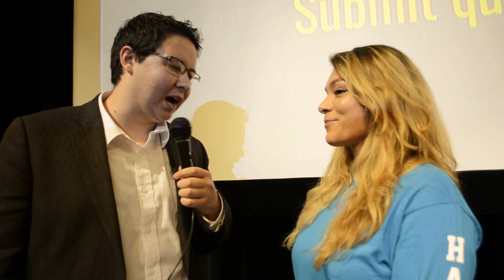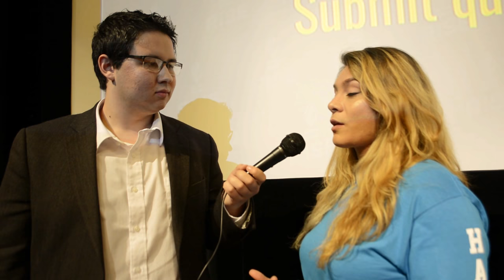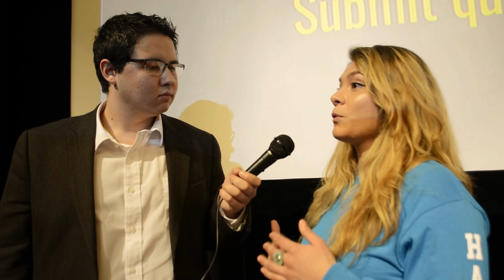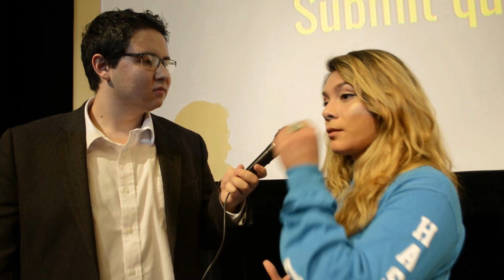UFC Women's Flyweight Champion Nicco Montano Motivates Native American Youth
Recently crowed UFC Women's Flyweight Champion Nicco Montano catches up with NDNsports.com reporter Tyler Jones at the Haskell Indian Nations University RISE against hate discussion in Lawrence Kansas.

Special thanks to risetowin.org and Haskell Indian Nations University for holding the event.

Check out NDNsports.com for more information on your favorite Native American athletes .

Video by Charlie Perry
Footage courtesy of  NDNsports.com and FOX Sports